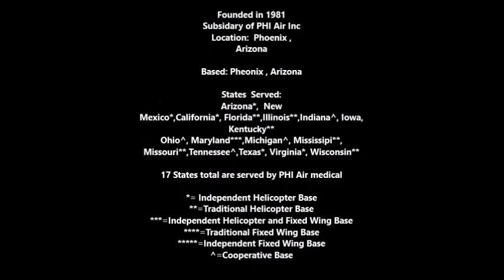Tribute to PHI Air Medical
Here is a tribute to the PHI Air Medical crew that saves our lives.